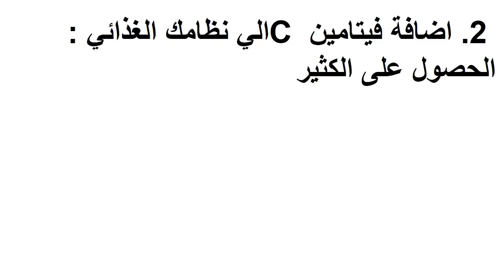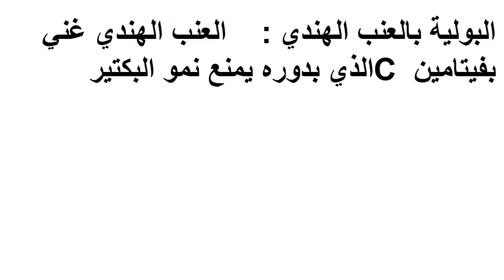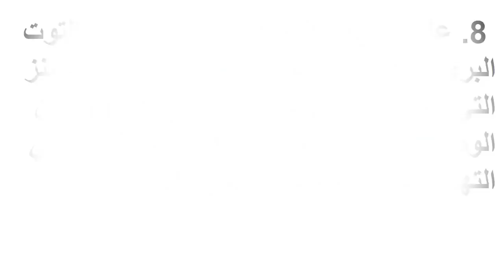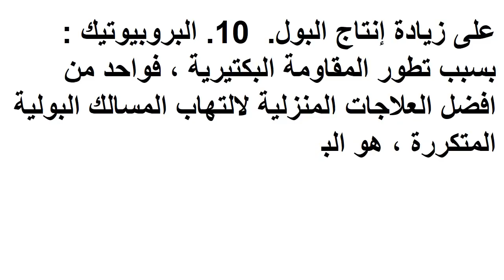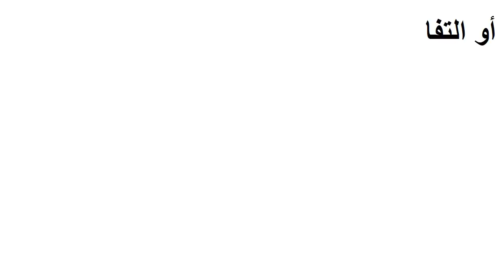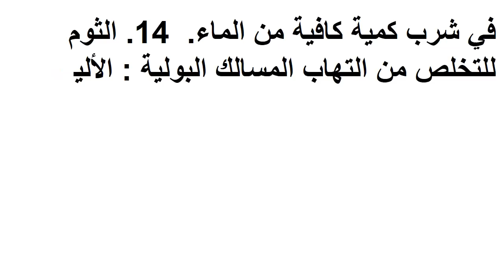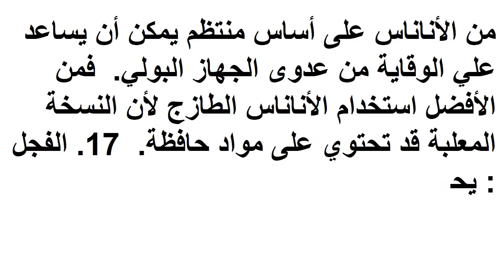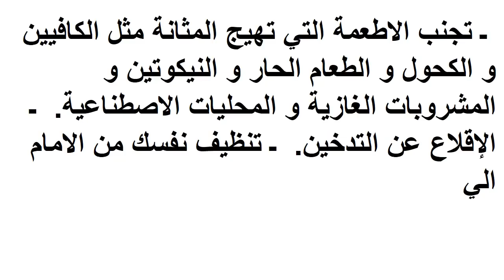10 طرق علاج التهاب المسالك البولية بسرعة بدون مضادات حيوية للرجال والنساء فى المنزل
عادة ما يكون علاج التهابات المسالك البولية بالمضادات الحيوية ولكن كيف تعالج المسالك البولية بدون مضادات حيوية، هناك  العديد من الطرق المنزليه التي تساعد علي علاج التهاب المسالك البولية بسرعة فى المنزل و الوقاية منها .

طرق منزلية تساعد علي علاج التهاب المسالك البولية :
1. شرب الكثير من الماء لعلاج المسالك :
هذا العلاج واحدا من أهم الأشياء التي يمكن القيام بها عندما تكون تعاني من التهاب المسالك البولية.

فهذا يمكن أن يساعد على طرد البكتيريا ، كما انها يساعد علي كثرة التبول و طرد السموم .

و يجب ايضا بجانب شرب الكثير من الماء اضافة الكثير من السوائل مثل عصائر الفواكه و الخضروات بدون سكر الي نظامك الغذائي.

2. اضافة فيتامين C الي نظامك الغذائي :
الحصول على الكثير من الأطعمة التي تحتوي علي نسبه عاليه من فيتامين C ، لأن كميات كبيرة من فيتامين C تجعل البول أكثر حمضية ، و هذا يوقف نمو البكتيريا في المسالك البولية،

وفقا لمكتبة الطب جونز هوبكنز إذا كنت مصاب بالتهاب المسالك البولية ، فإن تناول مكملات فيتامين C قد يساعد علي علاج التهاب المسالك البولية .

يمكنك أيضا تناول المزيد من الفواكه مثل الليمون و البرتقال و الموز و الجوافة و الكيوي و البطيخ و التوت و الطماطم و البابايا التي تحتوي على كميات عالية من فيتامين C.

3. خل التفاح سيخلصك من التهاب المسالك البولية :
خل التفاح هو مصدر غني من الانزيمات و البوتاسيوم و المعادن المفيدة الأخرى التي يمكن أن تمنع البكتيريا التي تسبب العدوى .

و يمكن لأولئك الذين يعانون من عدوى المسالك البولية استخدام خل التفاح كمضاد حيوي طبيعي لعلاج العدوى.

4. علاج التهاب المسالك البولية بالبكينج صودا :
تلك المادة المعجزة التي يمكن أن تساعد علي علاج الحموضة ، و بطبيعة الحال علاج التهاب المسالك البولية.

البكينج صودا هي مادة قلوية – عكس الحمضية – مما يعني أنه يمكن أن تساعد على منع أو تقليل حموضة البول.

إذا وجدت نفسك تقاوم الرغبة في التبول بسبب الحرقان ، فالبيكينج صودا يمكن أن تساعد علي علاج هذه المشكلة .

5. الكمادات الدافئة علاج فعال للمسالك البولية:
يسبب التهاب المسالك البولية الحرق و الضغط وا لألم حول منطقة العانة .

و يقول دكتور ريفرز ان وضع وسادة التدفئة يمكن أن يساعد على تهدئة هذه الاعراض.

اذا اعحبك الفيديو يمكنك دعمنا عبر هذا الموقع